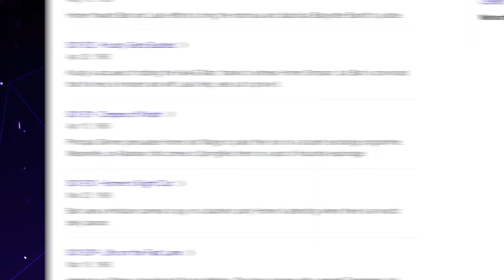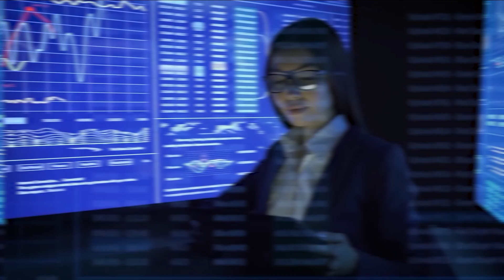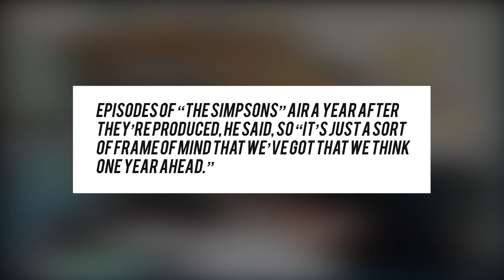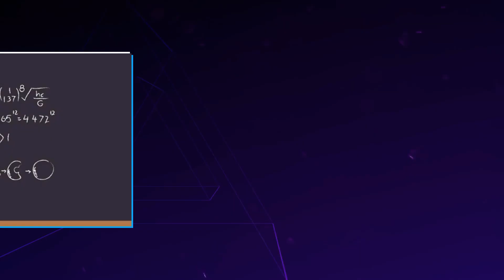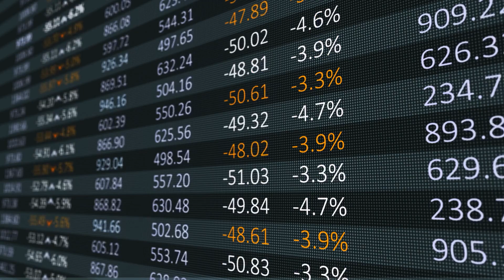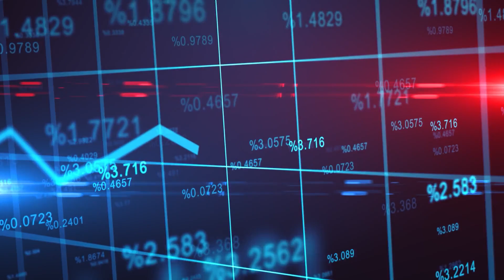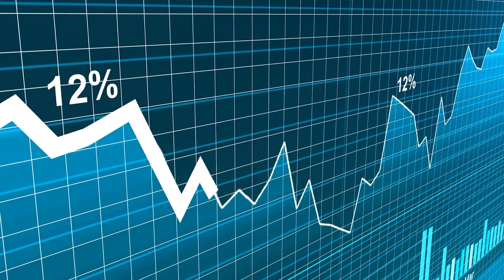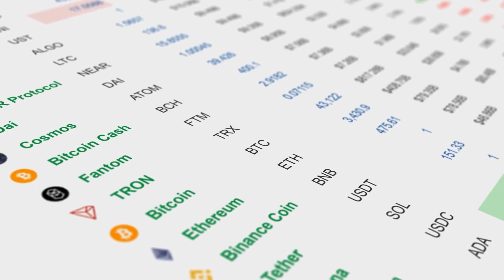The Simpsons REVEALED: Biggest Prediction for XRP VS SEC Lawsuit!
🤑 Earn 100 USDT FREE after creating a Binance account and 50$ deposit
🔒 Get the #1 Hardware Wallet to store your Bitcoin ULTRA-SAFE at Ledger
The Simpsons is an American animated sitcom created by Matt Groening for the Fox Broadcasting Company. The series is a satirical depiction of American life, epitomized by the Simpson family, which consists of Homer, Marge, Bart, Lisa, and Maggie. The show is set in the fictional town of Springfield and parodies American culture and society, television, and the human condition. Since its debut on December 17, 1989, 728 episodes of the show have been broadcast. It is the longest-running American animated series, the longest-running American sitcom, and the longest-running American scripted primetime television series, both in terms of seasons and number of episodes.

In December 2020, the SEC sued Ripple and its executives, Brad Garlinghouse (the CEO) and Chris Larsen, executive chairman of Ripple's board of directors and former CEO and co-founder of Ripple, for alleged illegal sales of unregistered securities related to the XRP token. Ripple has an immense financial war chest to fund its legal defence and is giving the SEC all it can handle in the ongoing back and forth battle.

Looking for the Latest Crypto News? We've got you covered